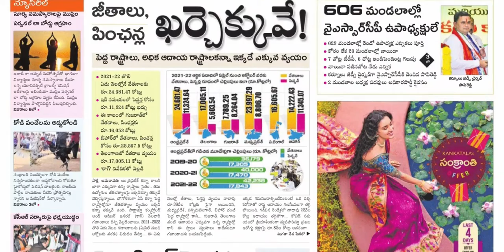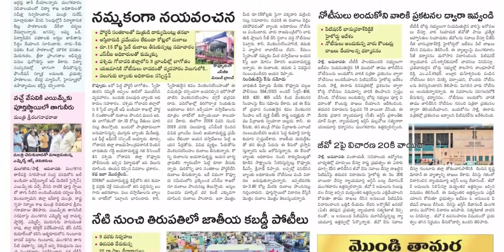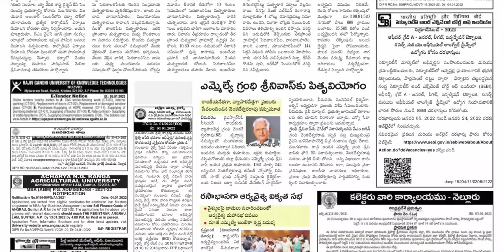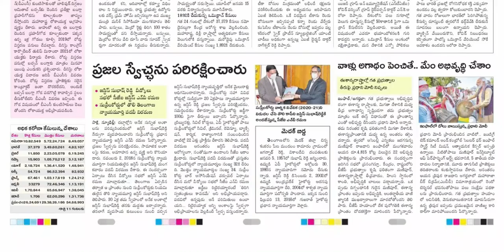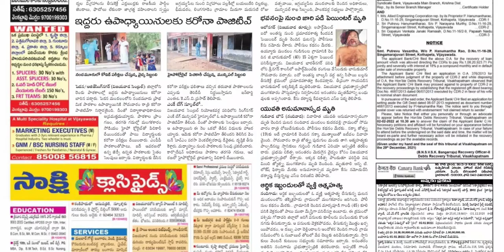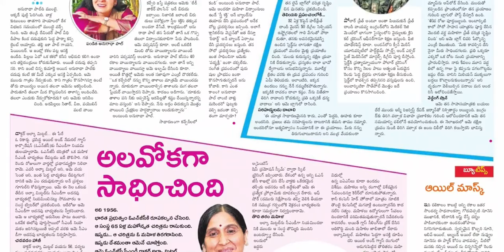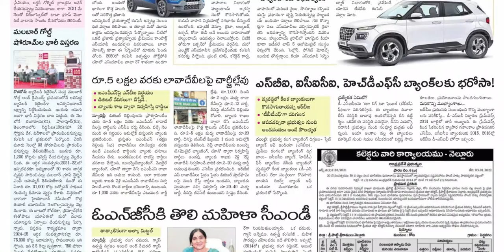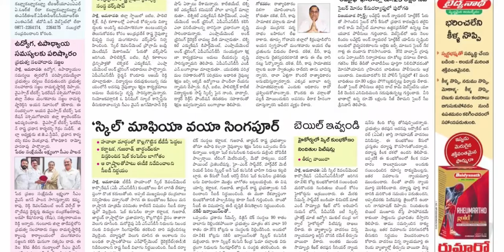SAKSHI AP 5 JANUARY 2022 WEDNESDAY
Telangana news
Ap news
Cricket news
Sports news
Cinema news
Bussines newspaper
Crime news
Chaduvu paper
Education newspaper
Eenadu antharyaami
Antharyami eenadu
Telugu antharyaami
Apprentice jobs
Vasundara paper
Eenadu vasundara
Eenadu karimnagar
Haaybujji paper
Prathiba
Eenadu pratibha newspaper
Prathiba paper
New intiatives by politicians
Telugu news
Gk questions